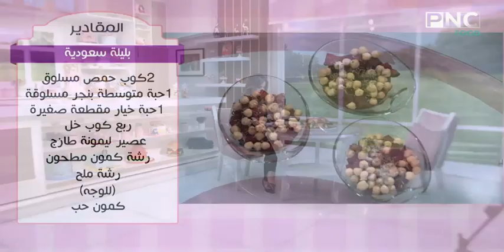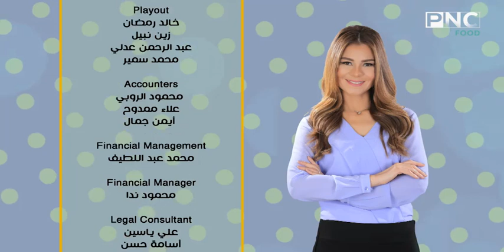طريقه عمل مندي الدجاج اللايت و بليله سعوديه | سالي فؤاد | سفره سالي | pnc food